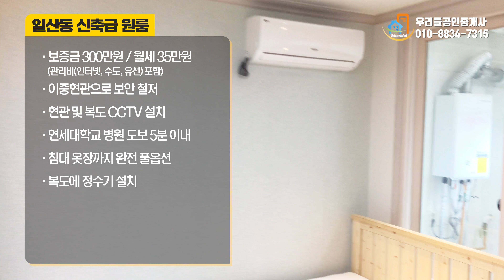원주원룸 - 원주시 일산동 신축급 원룸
원주시 일산동 신축급 원룸 월세 정보
보증금 300만원 / 월세 35만원
'구독'과 '좋아요'로 더 많은 매물정보를 한 눈에!!

원주 우리들공인중개사사무소
주소 : 강원도 원주시 남원로469번길 8